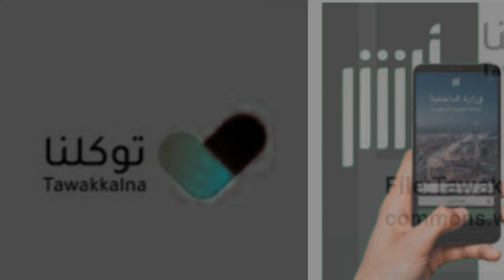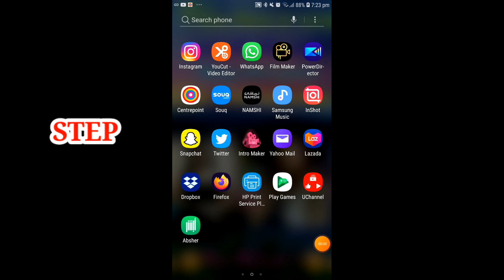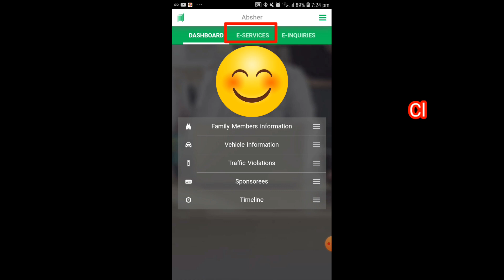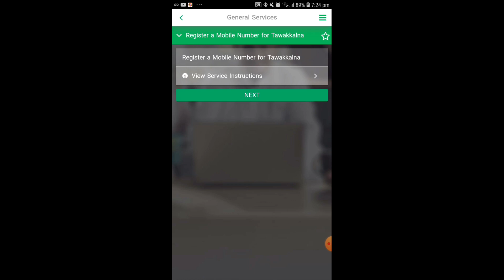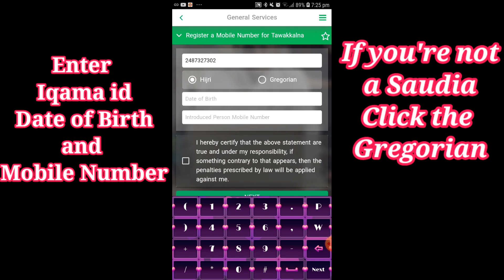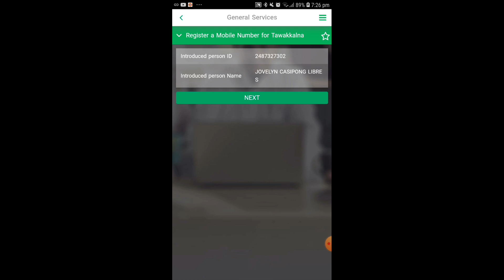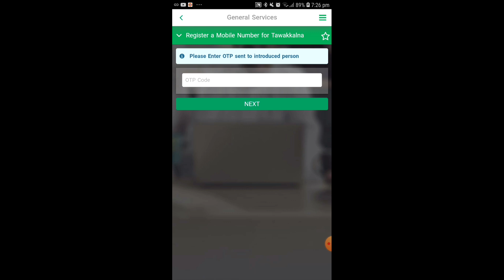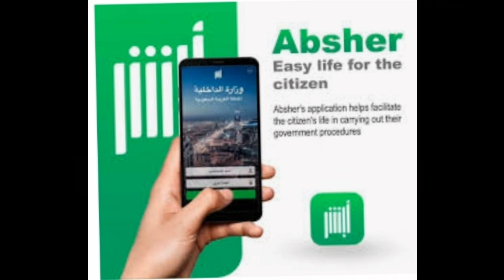HOW TO CREATE TAWAKKALNA ACCOUNT WITHOUT ABSHER ACCOUNT || NO ABSHER-NO PROBLEM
This video is giving you a tips on How to create a Tawakkalna Account without  ABSHER Account.

I will show you on how to registered a mobile number for TAWAKKALNA Account using other ABSHER Account.

I Hope You will learn and understand my simple and easy TUTORIAL.